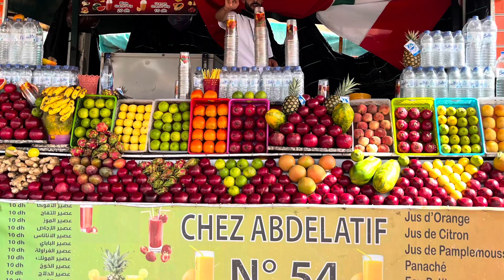23 oktober 2022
Bijzondere onder trip met mama! In een riad geslapen middenin de medina van Marrakech, op een kameel door de Sahara en gewandeld en geklommen door het Atlasgebergte bij de prachtige rivier Ourika. Zo dankbaar! Ze doet het toch maar mooi met 70 jaar. Nagenieten! 🌵🐪 🕌 ✨